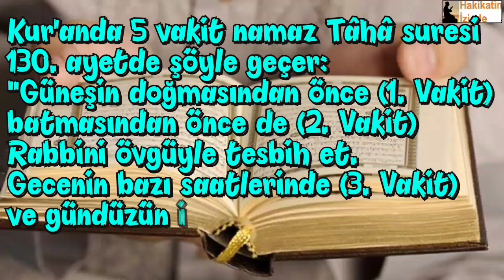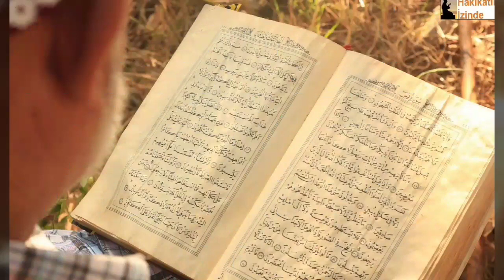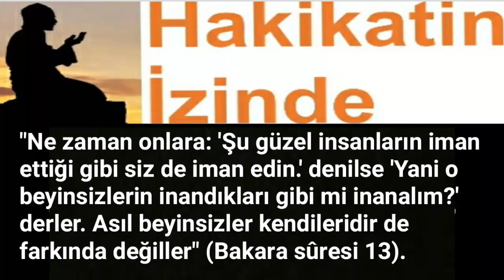Kuran'da 5 vakit namaz var mıdır?